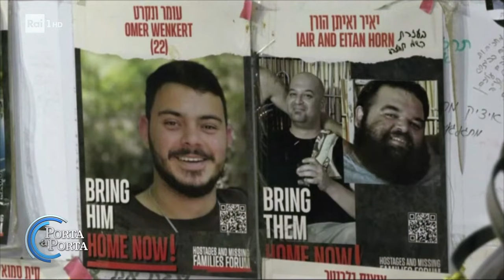Porta a Porta. Israele e Hamas, tregua lontana dopo 250 giorni di guerra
Mentre il G7 appoggia il cessate il fuoco e ribadisce massimo impegno per la soluzione a due stati, la guerra Hamas-Israele continua senza sosta. Nelle ultime ore aerei da combattimento israeliani hanno colpito un edificio utilizzato da Hezbollah nel Sud del Libano. Nel frattempo due razzi sono stati lanciati dal Libano verso il Nord Israele.